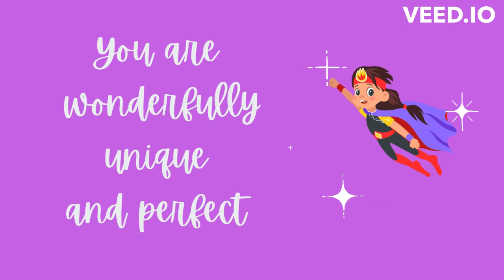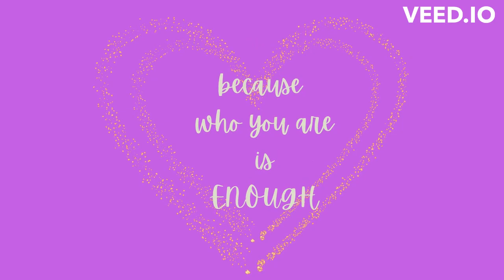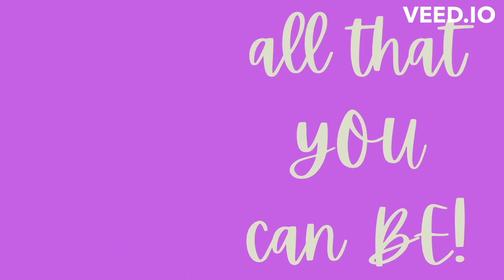The world needs you to BE YOU!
You were sent here from the Divine, to be exactly as you are.
There isn't a right or wrong way to be you.
You were Divinely made on purpose, with all of your perfections and imperfections.
You are wonderfully unique and perfect, just the way that you are.
So please don't change a thing about you, because who you are - is enough.
You give the world something that no one else can.
So be brave.
Stop hiding.
It's time to take off your mask, and show the world who you really are!
The world is waiting for you to BE all that you can BE!

@DivineEnlightenment99 Namaste